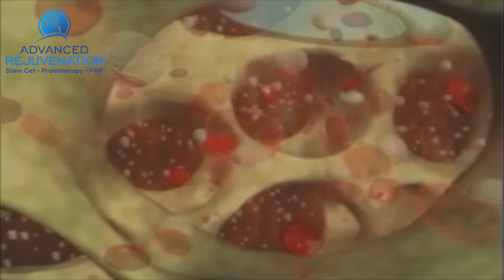Non Surgical Repair of bicep tendon and rotator cuff tear using PRP & AMNIOFIX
This was a 1 yr follow up with a woman who had bicep tendon tear and rotator cuff tear of her shoulder. After PRP or Platelet Rich plasma along with amniotic material (amniofix) she was pain free. PRP is using ones own blood factors to stimulate a regenerative effect in the body. This is a way for you to avoid painful surgery. PRP is minimally invasive and little to no down time needed. For more information on PRP or stem cells you can email us at or go to our web site at advancedrejuvenation.us or call our office for a free consult or to attend a free lecture.